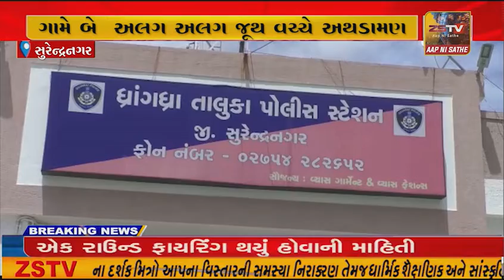સુરેન્દ્રનગર: થાનગઢના ચણીયા ચોળી તેમજ કોટીની નવરાત્રી દરમિયાન ભારે માંગ, જુઓ આ વર્ષે શું છે વેરાયટી